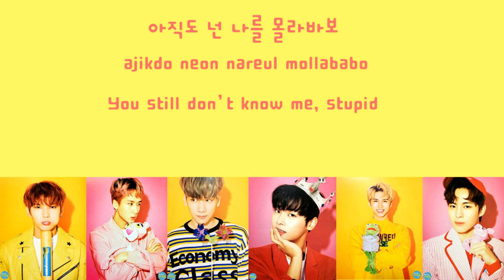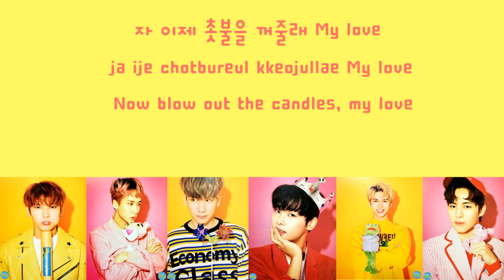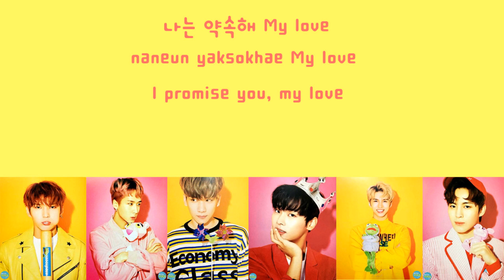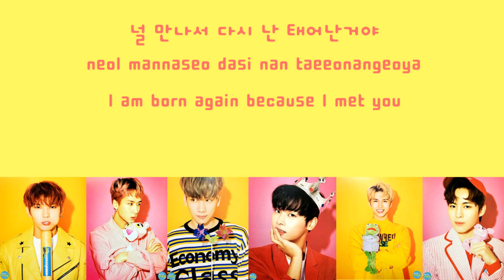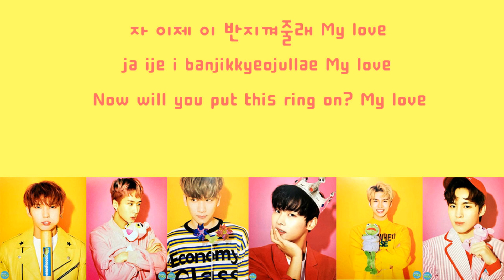[LYEIC] VIXX - Thank You For Being Born [Han-Rom-Eng]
VIXX – THANK YOU FOR BEING BORN (태어나줘서 고마워)
VIXX  [Album] Voodoo
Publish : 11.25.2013